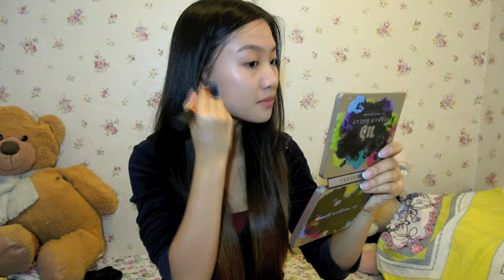Get Ready With Me #1 Back To School, Make up and Outfit ♥上學妝容/時裝配搭♥ | Pumpkin Jenn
This is my first video and I had so much fun filming it!
Please get this video a thumbs up if you enjoyed it :)

Products Mentioned:
SKii - Facial Treatment Essence
Clinque - Dramatically Difference Moisturizing Gel
Benefit - Porefessional
YSL- Touche Eclat Foundation
Benefit - Hello Flawless Powder
Benefit - PosieTint
Urban Decay - Primer Potion
Urban Decay - Naked Palette ( Smog, Virgin)
Mac - Fluidline ( Dipdown)
Mac - eyeshadow (Eyeliner) Carbon
Mac - eyeshadow (brows) - Coquette
Bobbi Brown - Natural Brow Shaper
Shu uemura - Eyelash Curler
Max Factor - Clump Defy Mascara
Benefit - Hydra Smooth lip color ( Nice 'n Teasy)